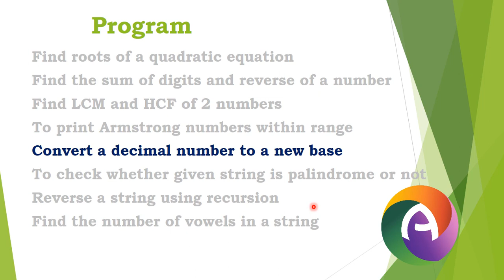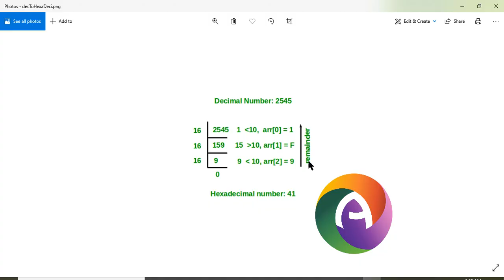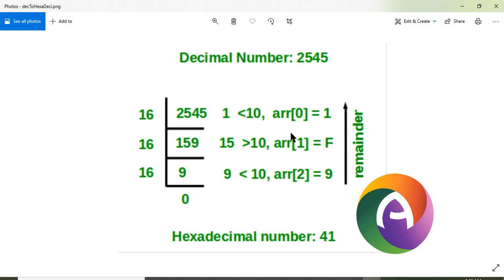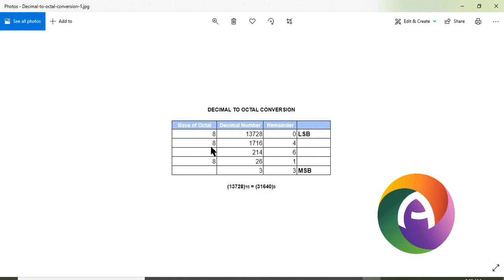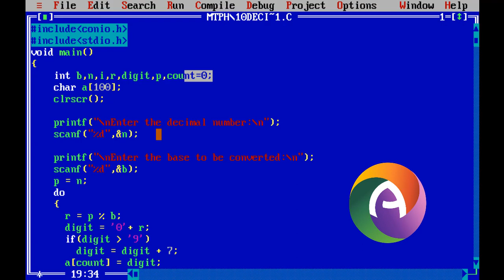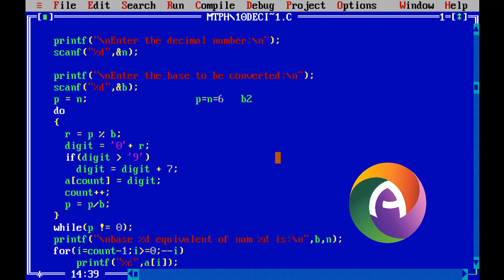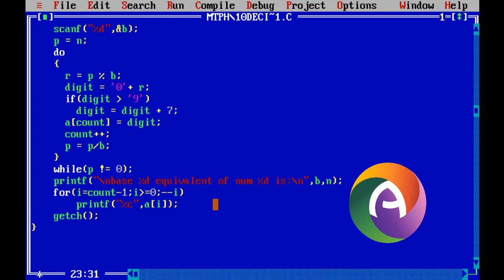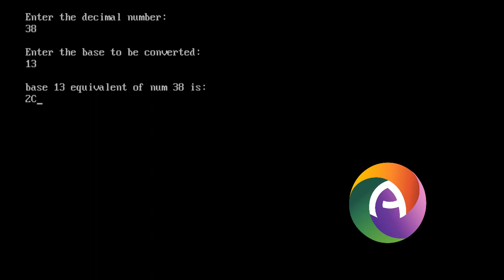Base Conversion || Decimal To New Base || C Programming || Turbo C || Complementary Paper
This video explain C programming code for converting Decimal to new Base